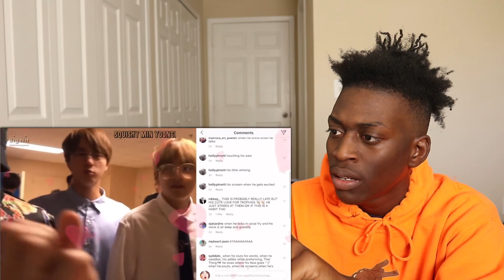MIN YOONGI'S HABITS! - Reaction!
Family Friendly Clean PG Clean Family Friendly Clean PG Clean

-IGNORE TAGS -

BTS
BTS from nobodies to legends
BTS being extra af
bts on,
bts black swan,
bts songs,
bts fake love,
bts dna,
bts interview,
bts mic drop,
bts idol,
bts anpanman,
bts army,
bts and blackpink,
bts album,
bts army bomb,
bts and txt,
bts and halsey,
a bts guide,
a bts member did,
a bts crime,
a bts horror au,
a bts haunted house,
a bts crime au,
bts black swan reaction,
bts boy with luv,
bts bon voyage,
bts butterfly,
bts baepsae,
bts black swan live,